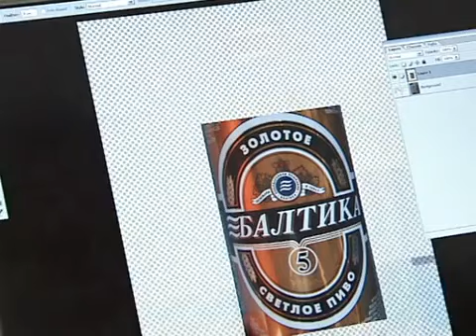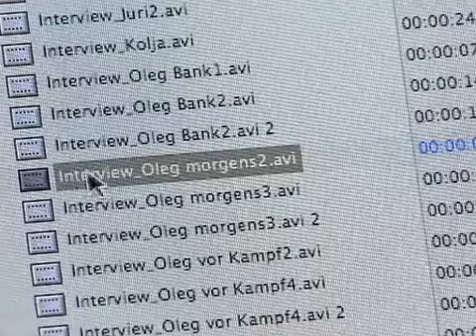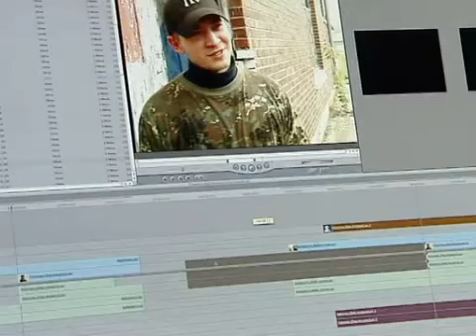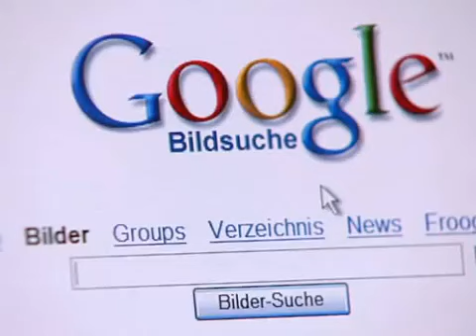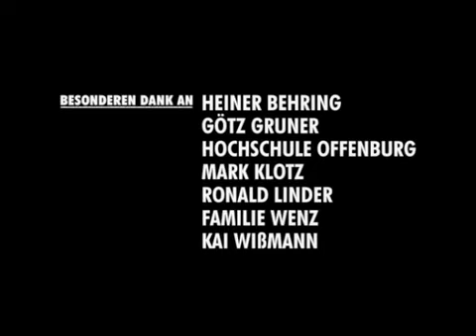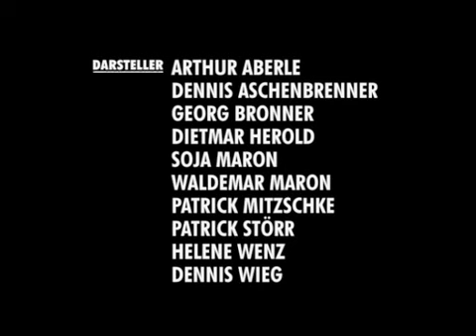Die macht der Bilder